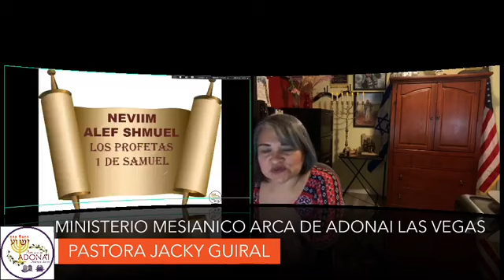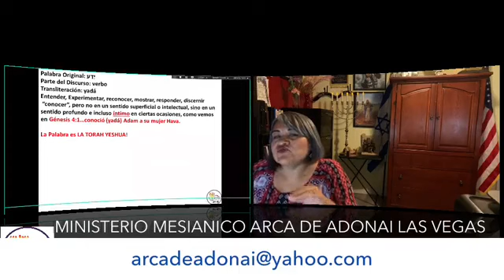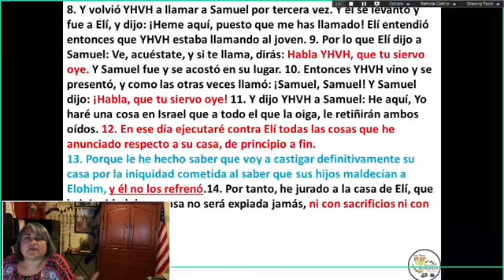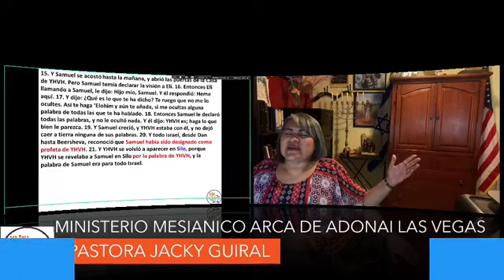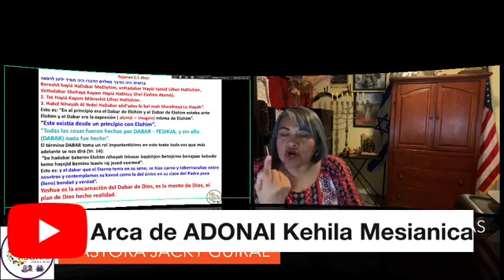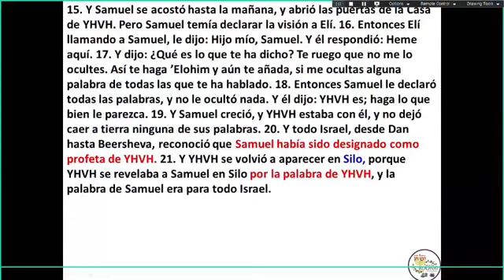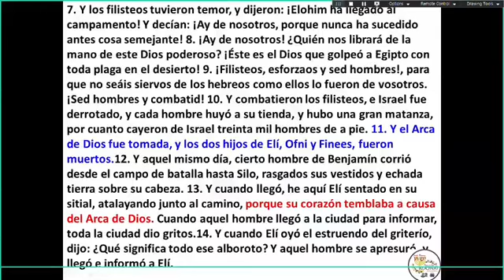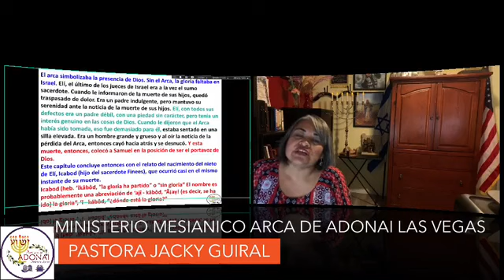1 de Samuel 3y4 09/02/20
1 de Samuel 3y4 09/02/20